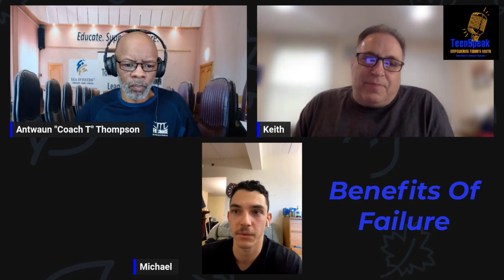Embrace Failure and Experience Success!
In the next episode of TeenSpeak-Empowering Today's Youth, Keith Senzer and I have a phenomenal conversation with Michael Axelrood, a senior student athlete at Princeton University. Embrace Failure and Experience Success!

In this excerpt, he shared how to Embrace Failure and Experience Success, and how he applied it during his time there as a football player.

Look out for his full episode next week!

🎥 RECOMMENDED VIDEOS 🎥 Make Your Vote Count: Unleash Your Voice and Make an Impact Today| Coach T's Corner